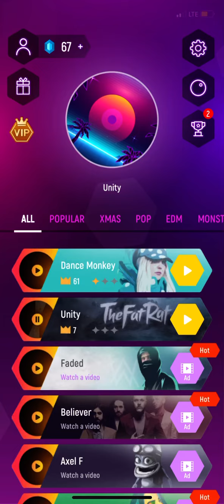February 22, 2021